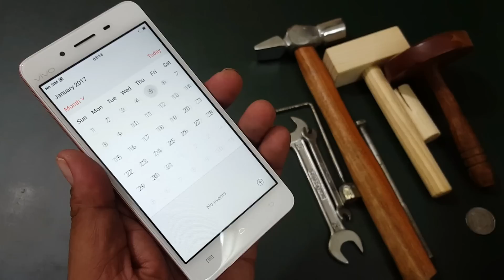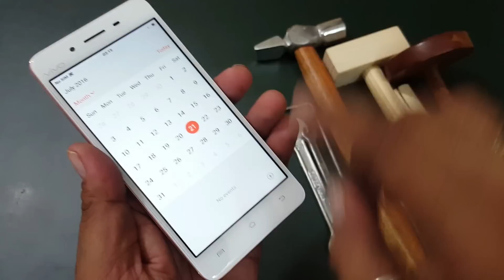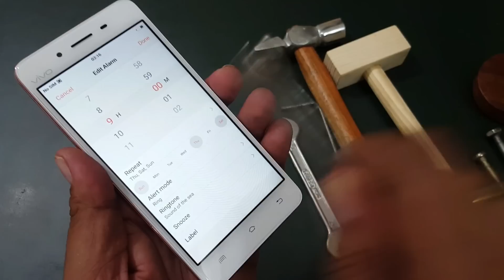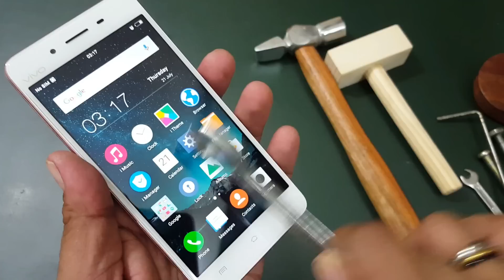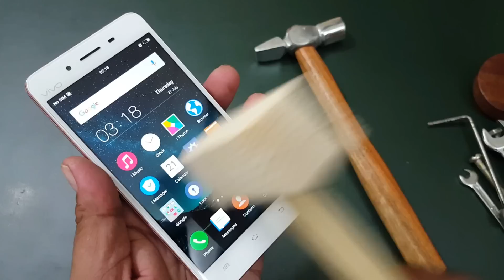Vivo v3 Screen Scratch Test( Gorilla Glass)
vivo v3 screen scratch test with some tools.